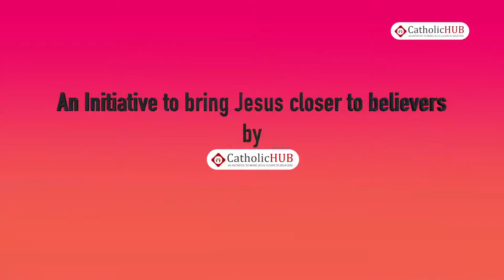Thursday Holy Mass&Adoration @Risen Christ Church,Peravallur,Chennai,TN. 09-11-17